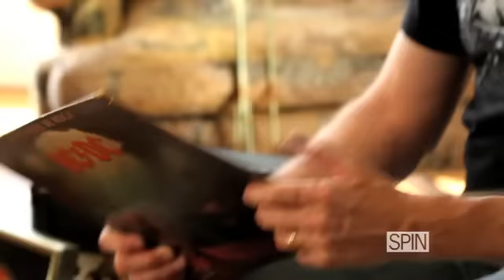See Dave Mustaine's 10 Most Prized Possessions